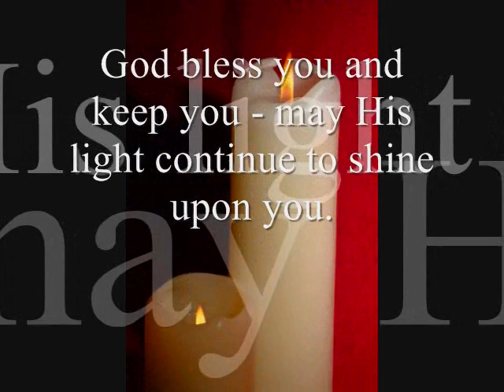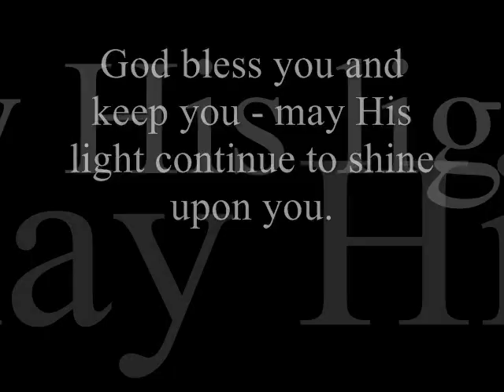week 4 advent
Grand st church week 4 of advent